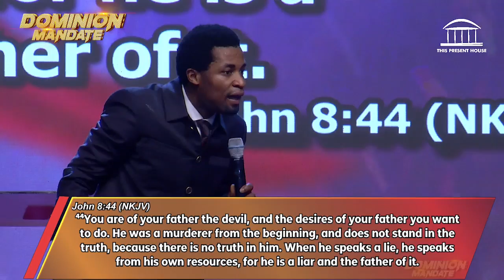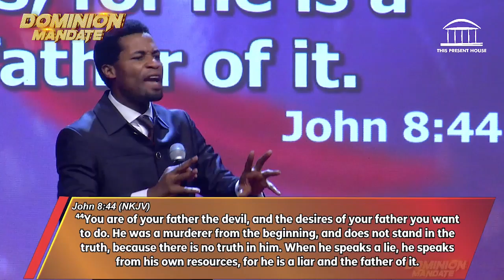Apostle Michael Orokpo | The Organic Dimension of Dominion